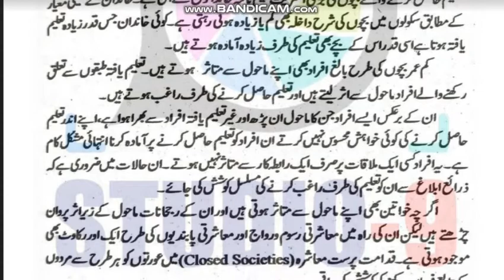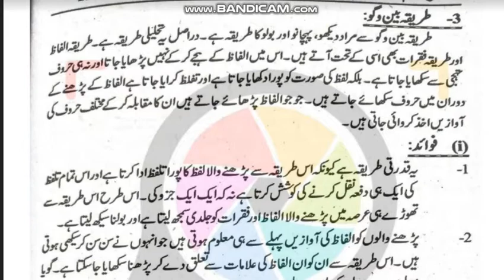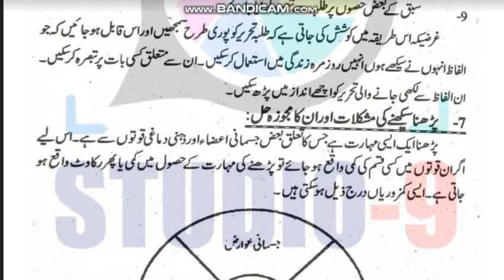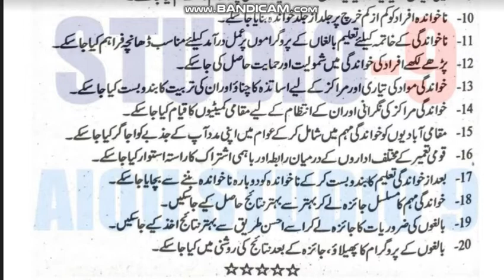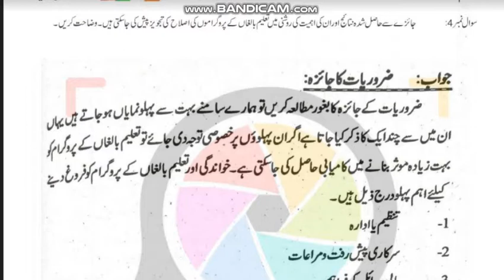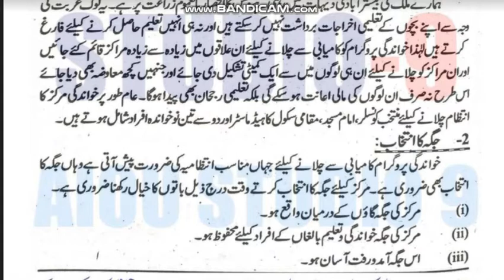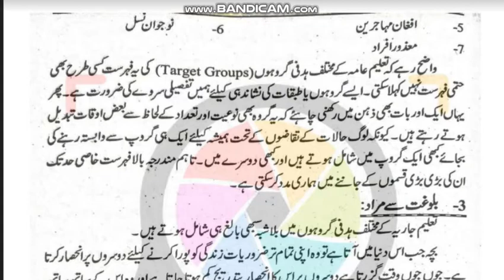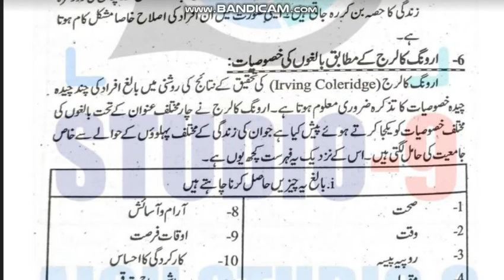AIOU Code 429 Solved Asignment No.3 Spring 2021|Subject:Mass Education /Literacy|Level: Bachelor/BA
Code 429 Solved Assignment No.3 Spring  2021

Subject:  Mass Education /Literacy
Solved Assignment No.3
Level: Bachelor (BA/B.Com)
Credit: Half
Semester: Spring 2021

NOTE:
Dear Students!
 Amen!